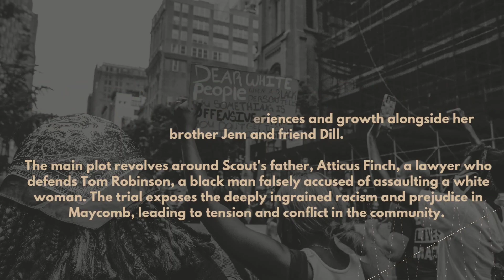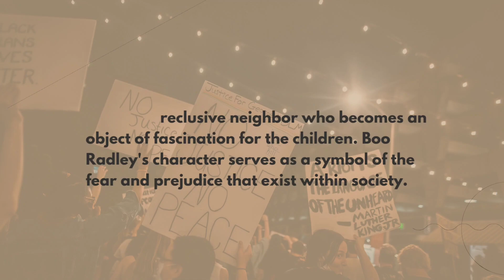"To Kill a Mockingbird" by Harper Lee |Summary in 2mins